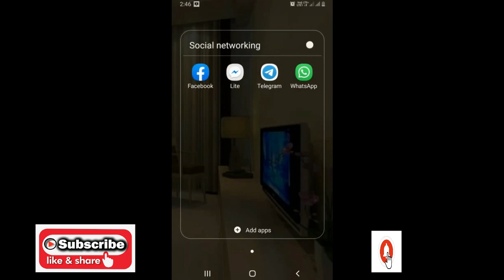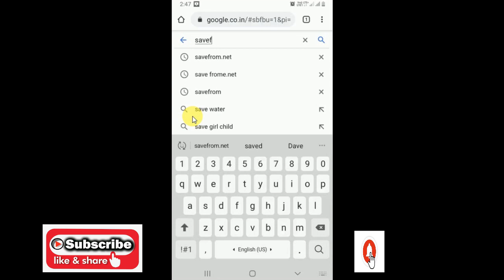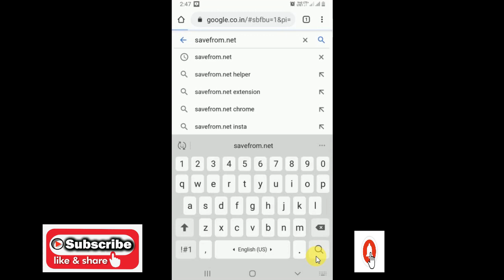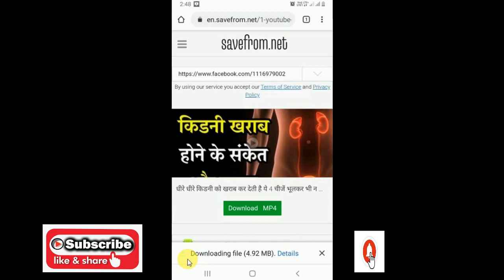Facebook video download | Facebook che video dowload kase karave | फेसबुकचे विडीओ कसे डाऊनलोड करावे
Facebook video download in mobile gallary without any app | app shivay Facebook che video mobile madhye  dowload kase karave  |  फेसबुकचे विडीओ कसे डाऊनलोड करावे